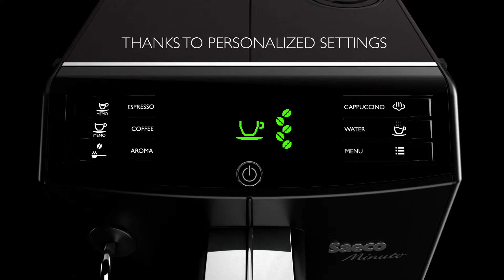Minuto Premium Automatic Milk Frother espresso machine by Saeco